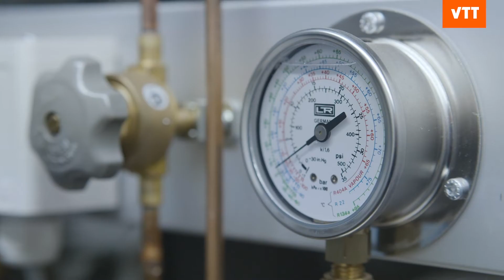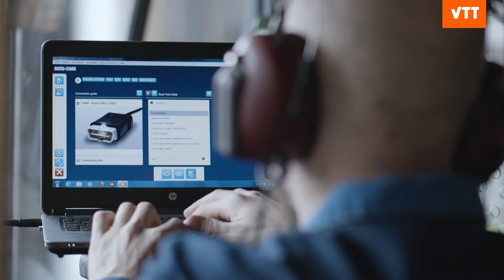Electric vehicles and battery technologies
VTT works together with is clients in researching and developing new battery technologies and electrification methods. We have the research facilities and experience in electrification research that enable comprehensive experimental work on battery cells, modules and packs, as well as BMS development to improve electrical and thermal management. In our laboratory, we can test battery behaviour under various operating conditions, for example, finding an optimal approach for its cooling.